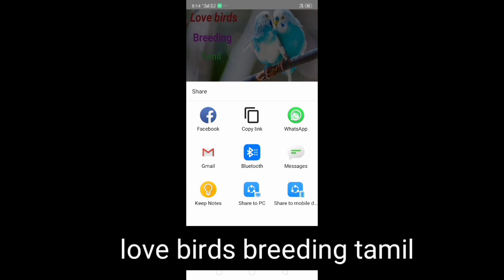HOW MAKE LOVE BIRD TOYS IN TAMIL